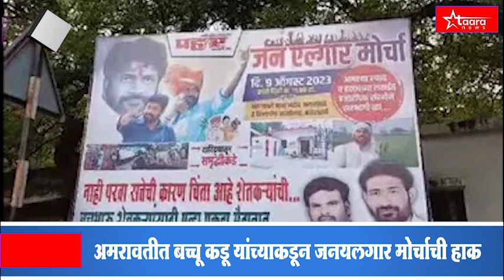TOP TEN MAHARASHTRA : 9 AUG. 2023